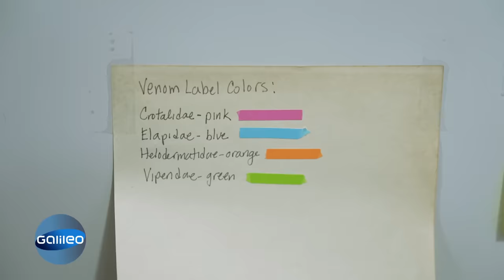Tödliche Berufung? Das riskante Leben eines Giftschlangenmelkers!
Jim Harrison melkt täglich bis zu 250 Giftschlangen, was ihm bereits mehrere Krankenhausaufenthalte und fehlende Finger beschert hat. Und auch Mitsuo Nakatanis Job als Mochi-Maker ist nicht ohne. "Galileo" hat beide in ihrem gefährlichen Alltag begleitet.